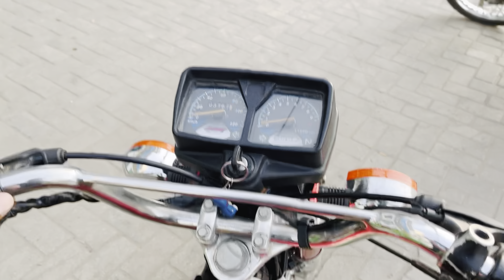Free Palestine Rally By Students | KFUEIT ki QRF ne tang kia wa🙂| Rahimyarkhan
Do Follow my Other Social Accounts for Latest updates💕